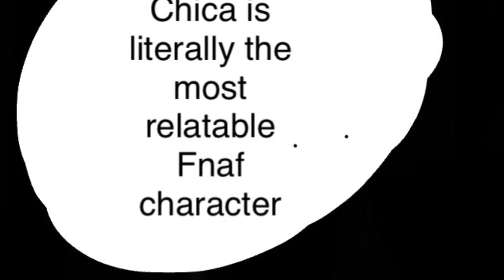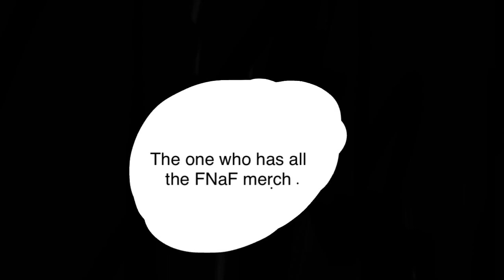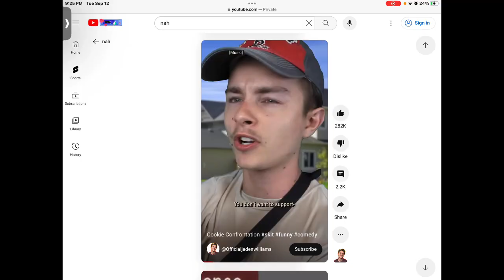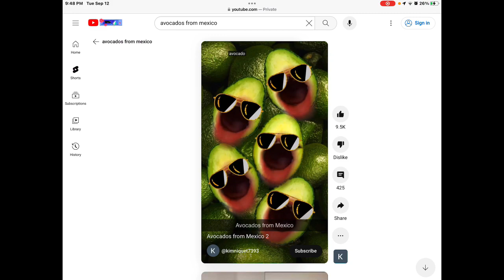Fnaf memes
Har har har harharharharharhar har harhar har harhar ahharharharhahrhahrhharrrhrharr